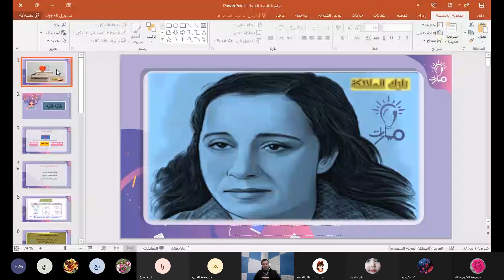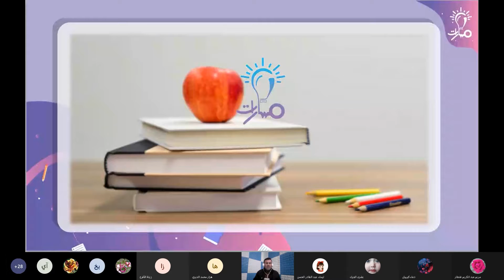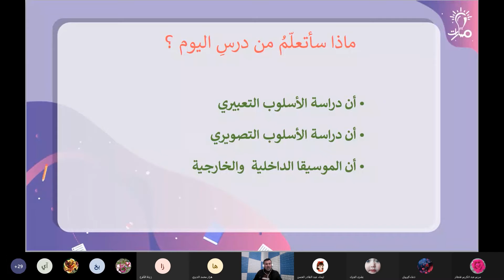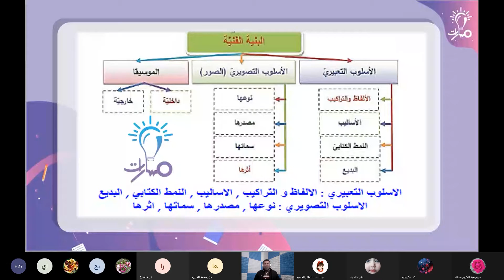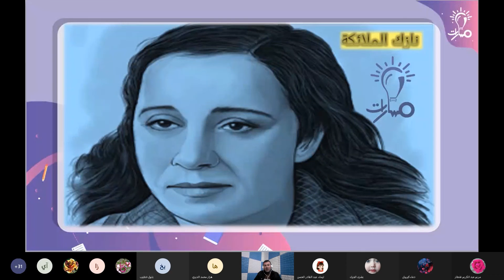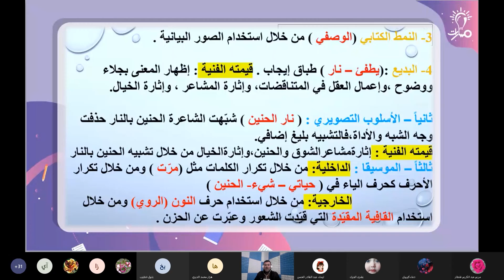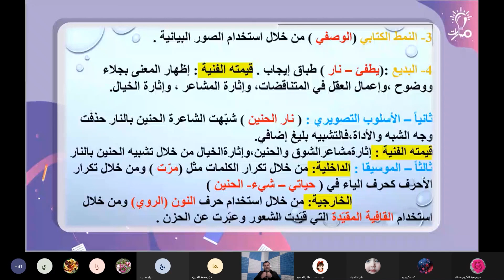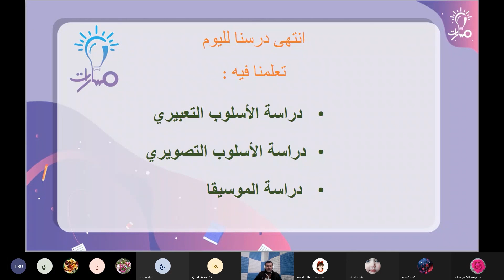دراسة البنية الفنية درس التعبير الإختياري لغة عربية ثالث ثانوي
شرح دراسة البنية الفنية درس التعبير الإختياري في كتاب اللغة العربية للصف الثالث الثانوي- منهاج شمال غرب سوريا